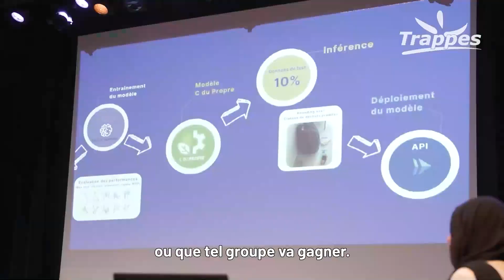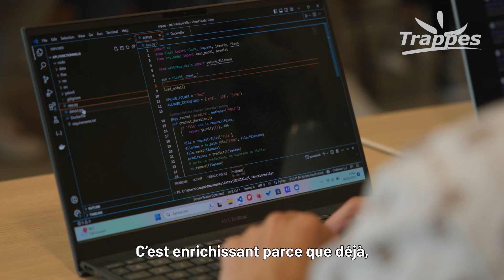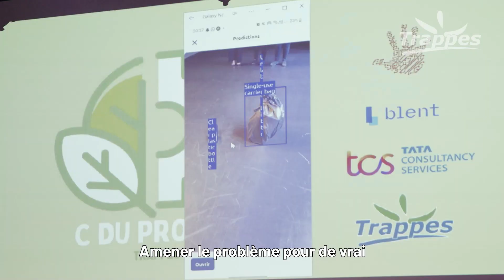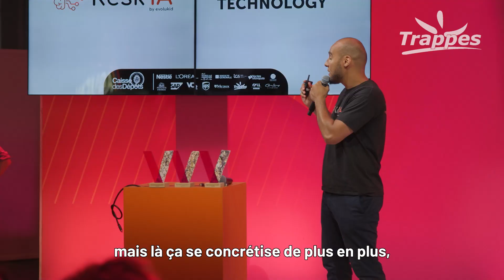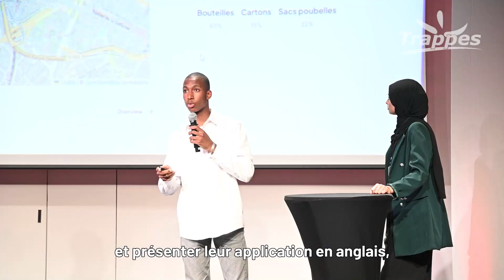De Trappes à la Silicon Valley : l'inspirant parcours des Lauréats de KESK'IA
Découvrez en vidéo le parcours exceptionnel des jeunes trappistes qui ont remporté le programme KESK'IA avec leur projet novateur "C du Propre" ! Ce programme, dirigé par la start-up Evolukid et cofinancé par la Ville de Trappes, a pour objectif de former des jeunes à l'intelligence artificielle en les incitant à créer un projet à vocation publique. Les lauréats de la première saison du programme KESK'IA, à savoir Omar Konate, Sakina FAOUZI, Loqmann Benhaddya et Zeineb Boufares, s'apprêtent à représenter la French Tech et à faire briller l'innovation liée à l'Intelligence Artificielle à la Silicon Valley en 2024, où ils présenteront leur prototype d'IA, baptisé "C Du Propre". Qui sait, peut-être que le futur prodige de l'IA, à la manière de Mbappé (ou peut-être même d'Omar Sy^^), émergera de Trappes !